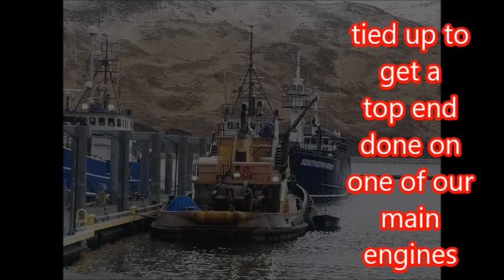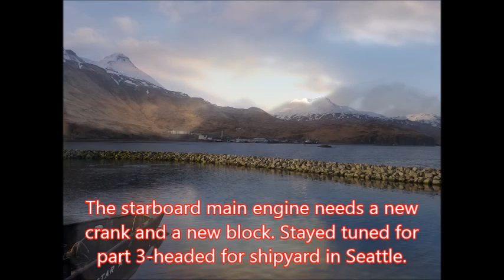Tugboat Life- A Trip on a Tugboat in Alaska Engine Problems Part 2 of 5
Follow along from packing my bags, leaving for Alaska, various ports, engine problems, and a trip to a shipyard in Seattle. This is Part 2 of 5. The cooking guidebook is now available